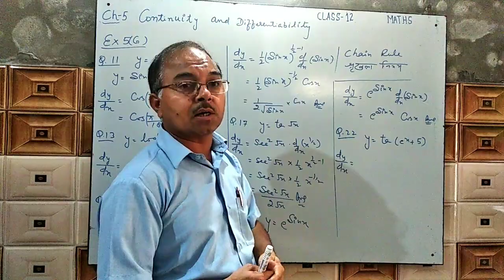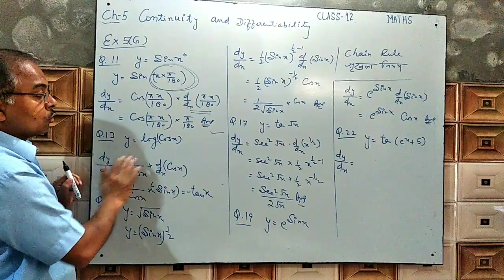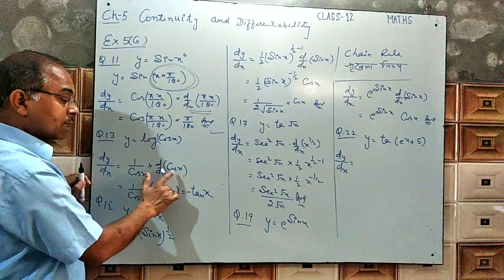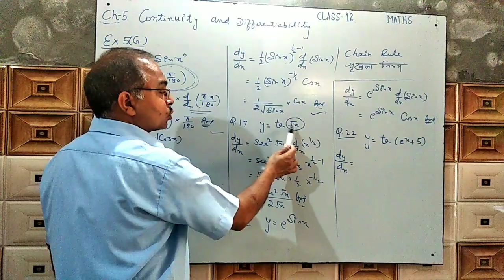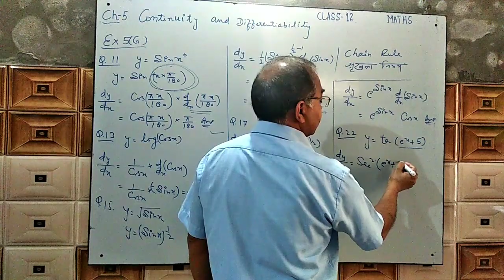MathematicsLectures Series: Continuity and Differentiability Part-17(A)